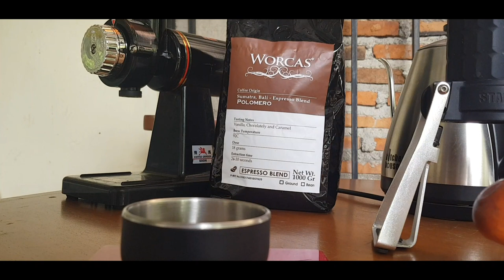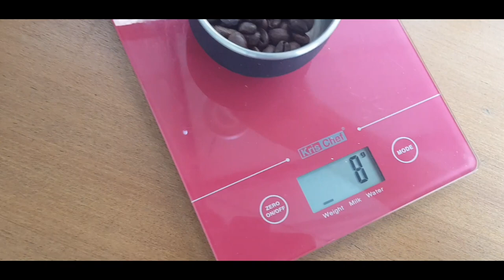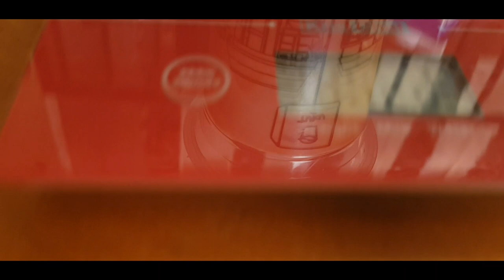SATU SHOT ESPRESSO DARI 7 GRAM KOPI PAKAI STARESSO MIRAGE DIBIKIN KOPI SUSU. ENAK NGGAK SIH?